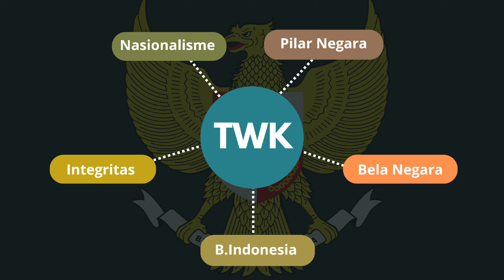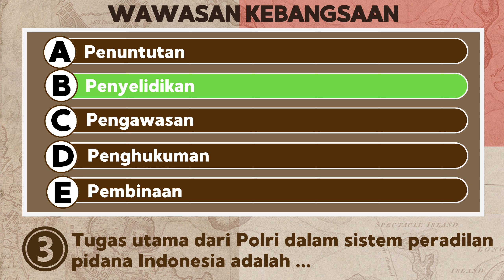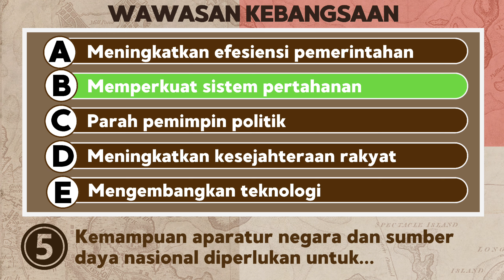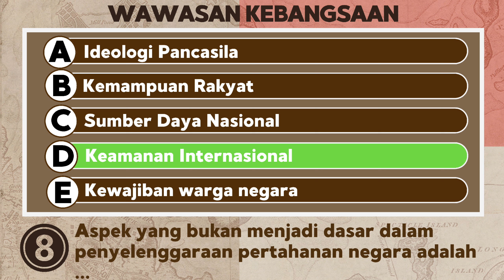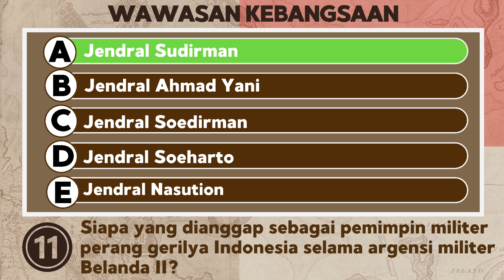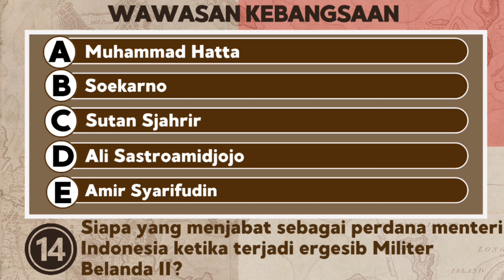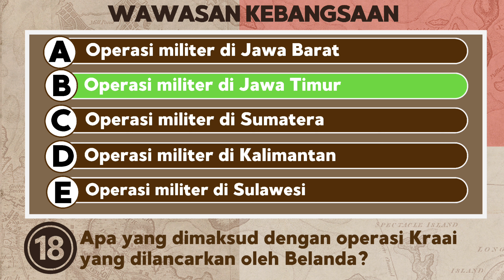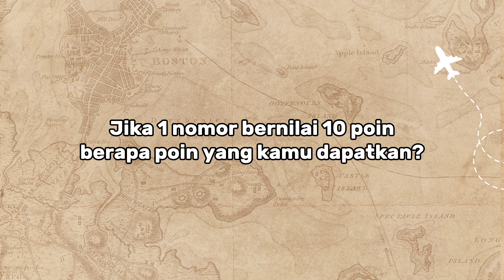Tes Wawasan Kebangsaan Indonesia | Bela Negara 20 Soal - CPNS 2024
Tes Wawasan Kebangsaan Indonesia terbagi menjadi beberapa materi, salah satunya adalah bela negara.
Disini kita akan mengetes seberapa luas sih wawasan kamu tentang bela negara indonesia?
Yuk kita liat menjelasnya.

Channel Mood Edukasi merupakan media untuk menunjang pembelajaran, terutama dalam bidang ilmu sains (biologi) dan juga bidang ilmu lainnya.
Dalam channel ini kamu bisa lebih mudah memahami pembelajaran yang belum kamu pahami

Buat kamu yang butuh ringkasan materi & penjelasan soal CPNS👇🏻
- Ringkasan Materi TWK👇🏻

Beberapa hal yang akan kamu pelajari di Channel ini :
1. Materi pembelajaran SMP
2. Materi pembelajaran SMA
4. Ilmu sains lainnya

Dengan hal itu kamu bisa lebih memahami materi yang ingin kamu pelajari